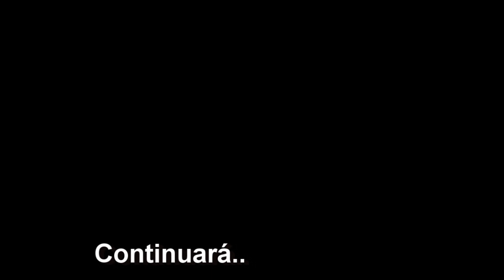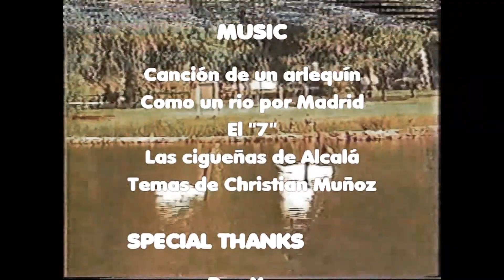Días y Navegaciones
Enero 1993.

Navegamos en la embarcación de un pescador artesanal , profesional de varias décadas y que conoce muy bien lo que el mar significa y debiera significar para una nación que cuenta con los privilegios naturales de una extensa costa ,  que tiene más de 4.500 kilómetros a su disposición para abastecer a toda la población de Chile de un alimento vital , algo por lo que otros países pagan y muy bien.

Es aquella fauna marina , toda la enorme gama de peces y moluscos que en la fecha en que Rodrigo Muñoz filmaba esta charla durante la navegación a bordo de La Yoly , así bautizó a su nave este pescador y en su relato , ameno y profundo, nos cuenta de los sacrificios que impone esa profesión a la que el se dedica desde su infancia , nos dice  ; a los 10 años se embarca y toma  los remos , por que en aquella época no tenían botes a motor , es decir es tan amplia y profunda su experiencia que cuando luego de contar brevemente sus mejores momentos , y los difíciles nos dice ;

Pero ahora que están llegando esos enormes barcos Factoría que se chupan todos los peces , incluso aquellos que nosotros siempre hemos devuelto al mar ya que son peces en etapa de desarrollo, esto qu hacen es criminal y muy pronto el chileno medio , las familias de menores ingresos verán alejarse de sus mesas algo que consideramos tan nuestro , el pescado.

Era el mes de Enero de 1993.

Puede cada cual buscar información sobre lo que ha sucedido en Chile que es el único país en el mundo , que ha aprobado una Ley que privatiza el mar y en donde siete familias dominan un Sector vital para garantizar tanto los Derechos al trabajo y a la variedad alimentaria.

La Caleta Tumbes queda en la zona Centro-Sur de Chile comuna de Talcahuano , Región del Bio-Bio .
Su superficie alcanza a las 60 hectáreas. La población alcanza a 1344 personas.